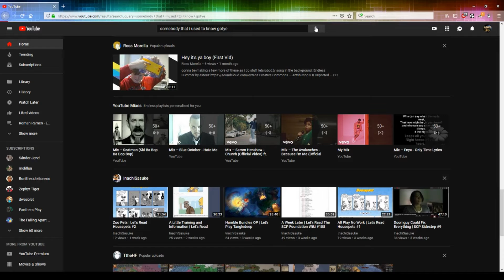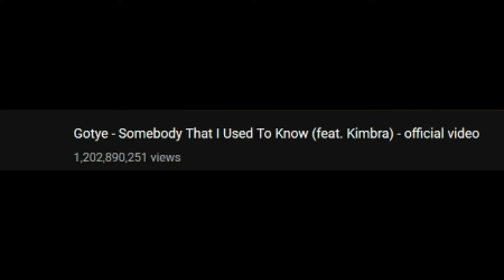Nat Reviews: Gotye & Kimbra - Somebody That I Used To Know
That's the tea, sis

(The idea for this video was made up during a voicechat with my friend from the Emoji Movie review video.

Also, Happy April Fools everyone :D I am very sorry for this XD Kinda a parody/satire about the current state of youtube :') I feel so dirty after making this XD